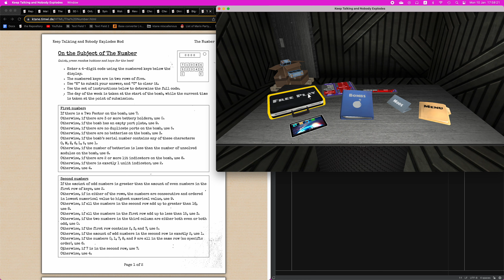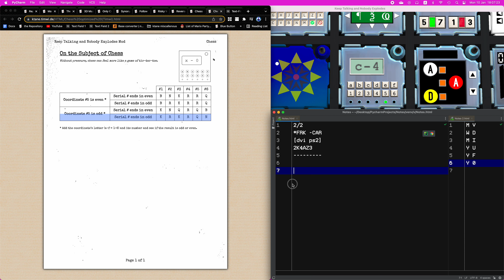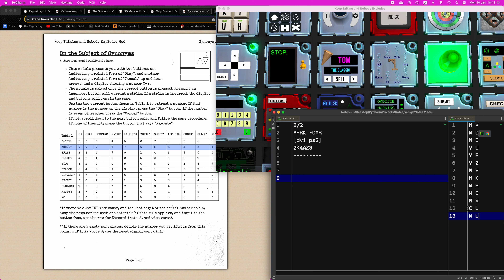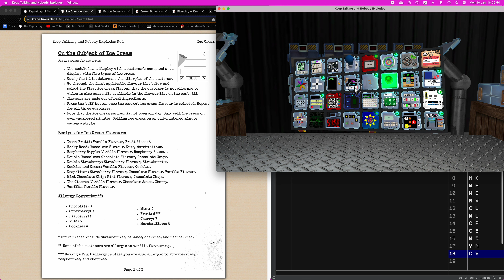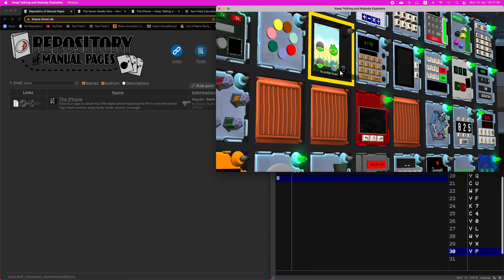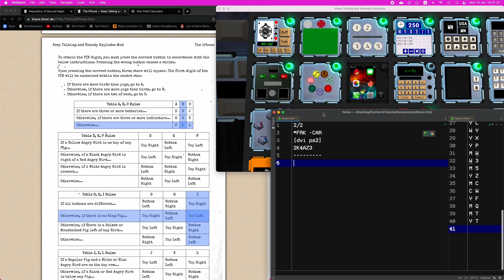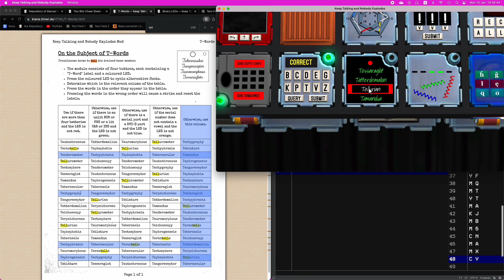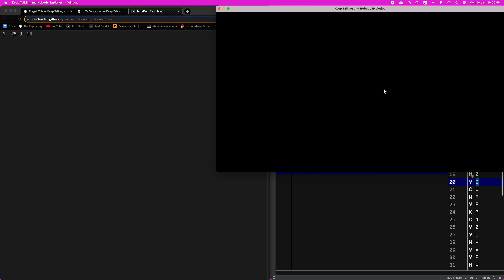ktane - EFMing The Simplifier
again, i struck halfway so the time was only 3:21 but in total it took a really long time for me to efm this for some reason